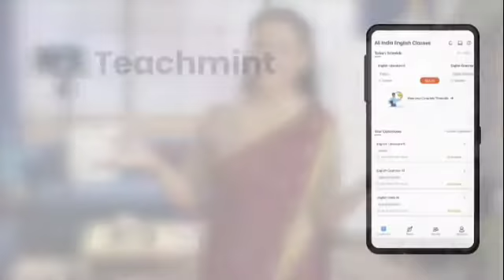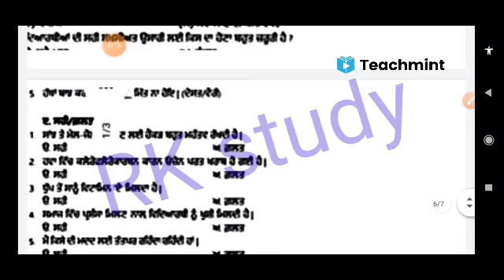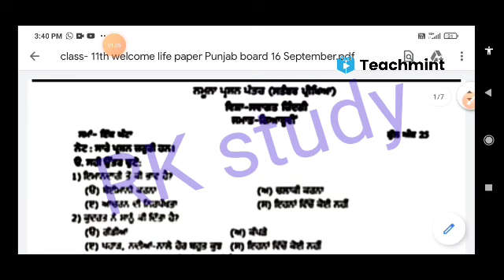PSEB September bi monthly paper class-11th welcome life real pepar solution/16 September 2021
PSEB class 11 September test answers